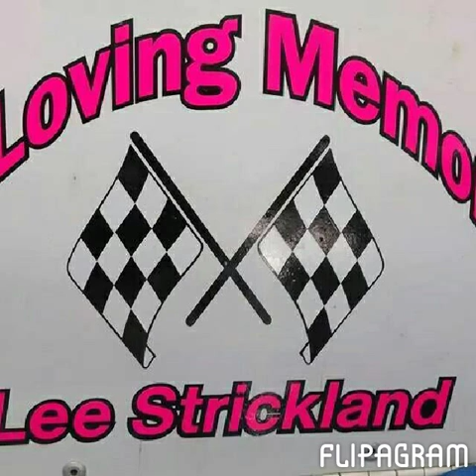THE COMMONWEALTH BANDIT- Russell Erwin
Just something I threw together